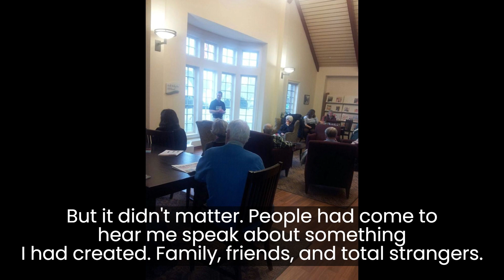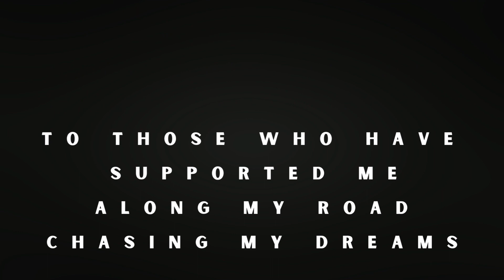First Author Event - 10 Years Later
On February 15, 2014 I had my first ever author event in support of my debut book In My Footsteps: A Cape Cod Travel Guide. It was a fun and humbling experience knowing that people came to see and hear me speak about something I had worked so hard to create. Though the furthest thing from a public speaker I soldiered through thanks to the support of my family that was there.
Now 10 years later I wanted to put together a little video showcasing that event and the fallout from it. Thank you to anyone and everyone who has ever come to an event of mine. It means the world to me.